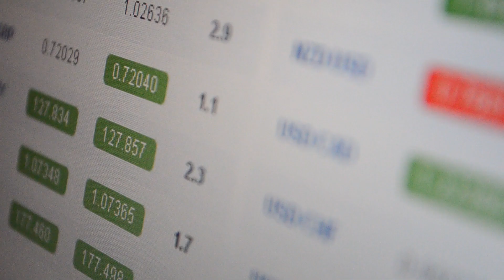Video Marketing for Impact Focused Entrepreneurs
Ready to create a ripple effect with your brand? Dive into the power of video marketing for impact-focused entrepreneurs in this captivating video essay!

Discover how one video, much like a single pebble in a pond, can spread your mission far and wide, reaching and influencing countless individuals. In this digital age, video content is a necessity, and there's no better way to share your story, your purpose.

From exploring the compelling example of the 'Lumio Book Lamp' Kickstarter campaign to understanding the successes of social impact giants like TOMS Shoes and Patagonia, you'll see how video campaigns can spark change and inspire action.

Find out how to create video content that tugs at heartstrings and inspires action, much like the Always' LikeAGirl campaign. We'll also guide you through leveraging various platforms, from YouTube to TikTok, to best serve your unique brand message.

But it doesn't stop at creation - learn how to measure your success, using views, shares, comments, and conversions as your compass. And we know the path isn't always smooth - that's why we're tackling common challenges and solutions in video marketing too.

Join us as we explore the vast landscape of video marketing for impact-focused entrepreneurs. Are you ready to make your mark? Start creating your ripple today.

Coach Molle